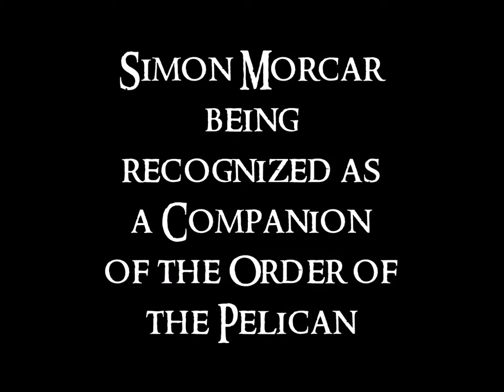Simon Morcar being recognized as a Companion of the Pelican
Master Simon Morcar, Companion of the Laurel, Companion of Defense, and Kingdom Rapier Marshal (again) is recognized for his longstanding service to the Society especially as a moving force behind the rapier community. Recorded at Warriors & Warlords on 15 July 2017.